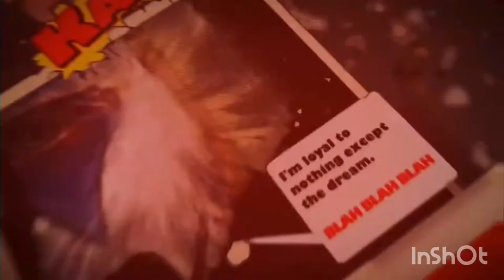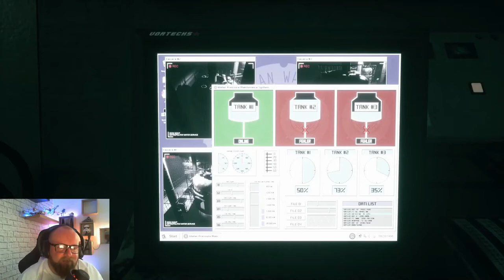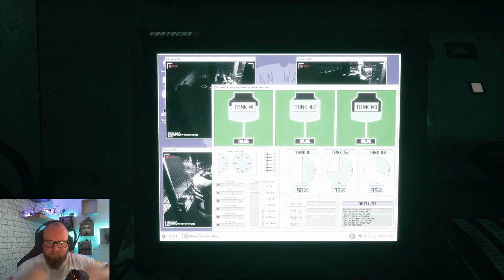DAYMARE 1998 🧟 012 - Durch den Untergrund von Raccoon... äh Keen Sight